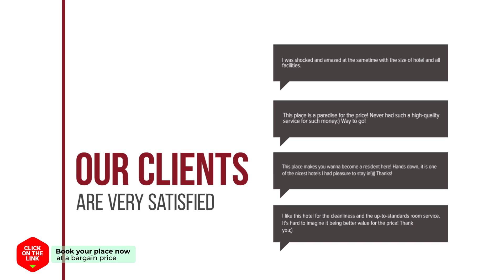Kimchee Gangnam Guesthouse hotel review | Hotels in Seoul | Korean Hotels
Kimchee Gangnam Guesthouse hotel video review. Hotels in Seoul, asian 3 stars hotels.